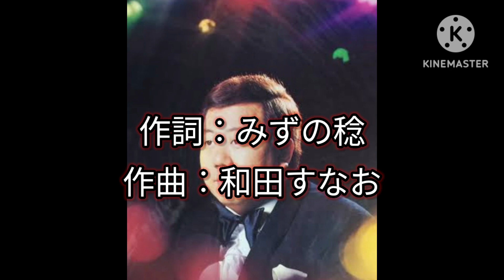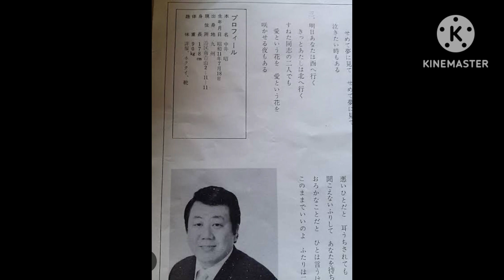中井あきら 「今夜もあなたの噂を聞いた」 コロラティーノ ムードコーラス ムード歌謡